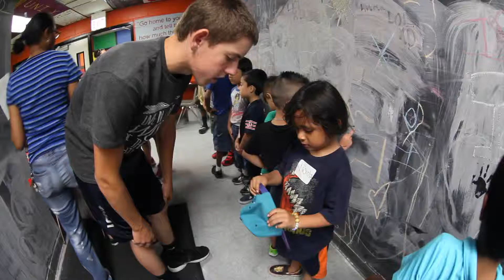Kansas Group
This video is about Kansas Group